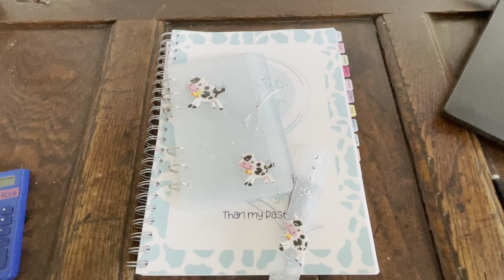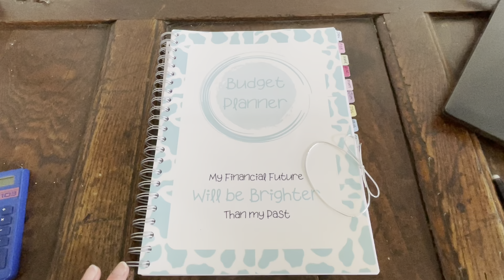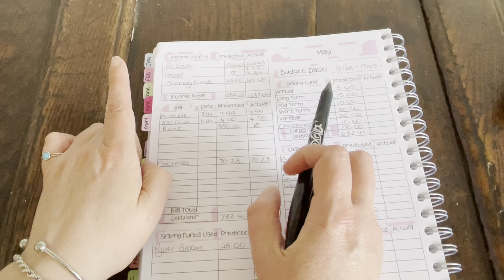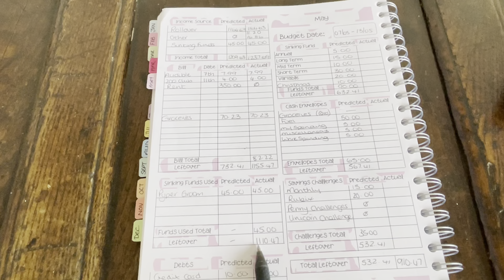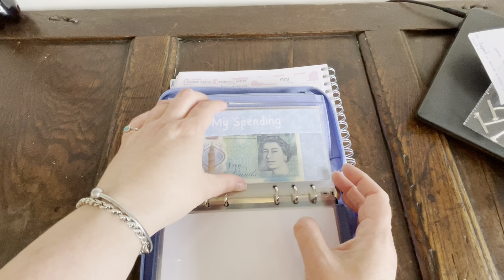Closing Out Wk 1 & 2 of May | apologies for the abrupt ending 🤣🙈🤦🏻‍♀️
Hi Pals,

🐄: Instagram. @thescottishhiglander
🐄: TikTok. @thescottishhighlander